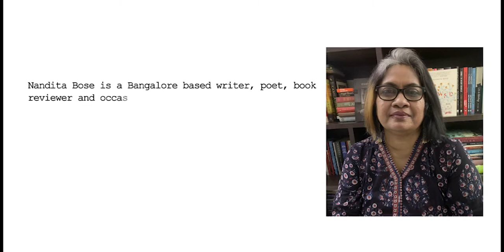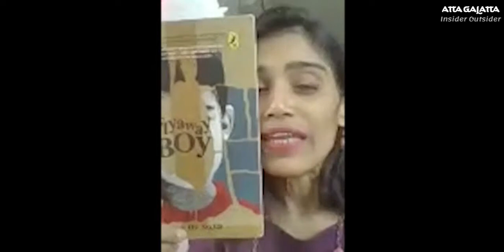Insider Outsider with Jane De Suza & Nandita Bose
Episode 1 features Jane De Suza, the author of books that hit both best-seller and award lists, from Flyaway Boy, the SuperZero series, Uncool for Children; and The Spy who lost her Head and Happily Never After for adults. She now lives in Singapore with her husband and two sons. In conversation with Jane is Nandita Bose, Bangalore based writer, poet, book reviewer and occasional feature writer for newspapers and portals.